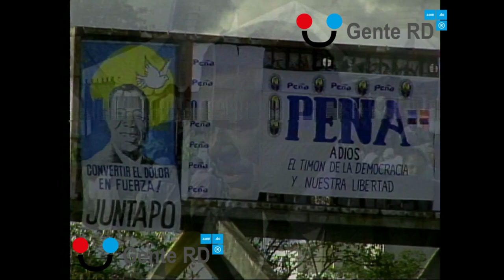Así despidió el pueblo a Peña Gómez, líder de masas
Este miércoles 10 de mayo se cumplen 25 años de la partida física del político y abogado José Francisco Peña Gómez. Conocido como el líder de masas y por ser una de las figuras más prominentes de la política dominicana del siglo XX.